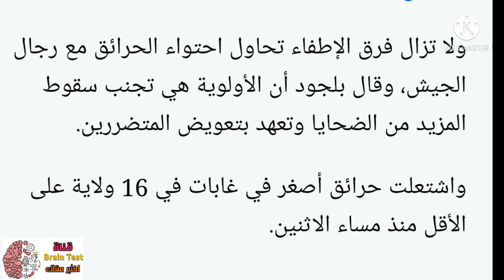الحرائق في الجزائر تودي بحياة 42 شخصا بينهم 25 جنديا رحم الله الشهداء